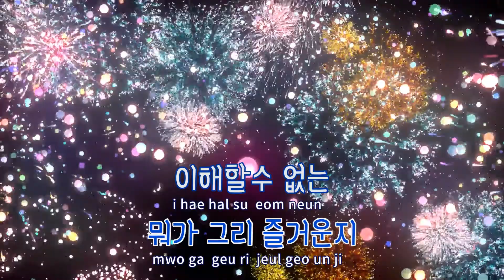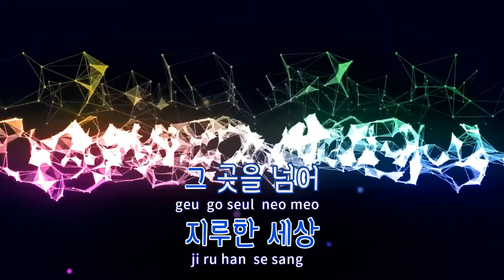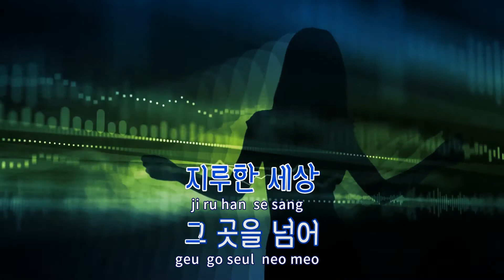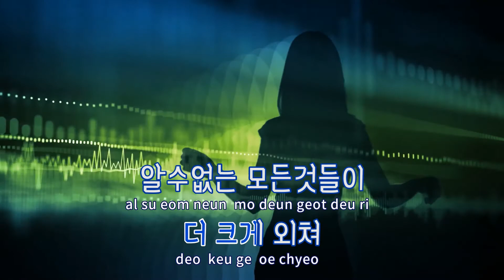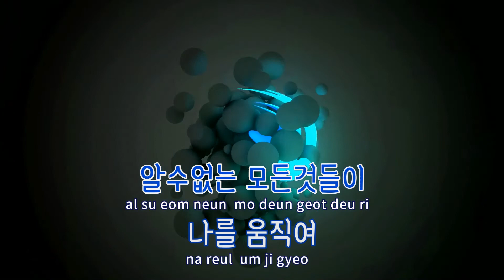[TJ노래방] 판타스틱 소녀백서 NO.1 - Ex / TJ Karaoke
판타스틱 소녀백서 NO.1  --  Ex